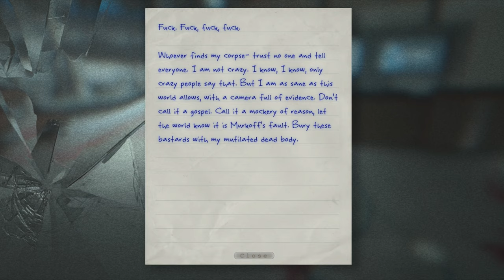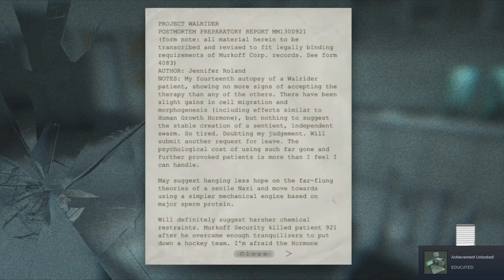Outlast NO COPYRIGHT GAMEPLAY WALKTHROUGH - Horror Game ROYALTY FREE GAMEPLAY Part 19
This is a completely free to use gameplay of Outlast. "Exiting" through the elevator.